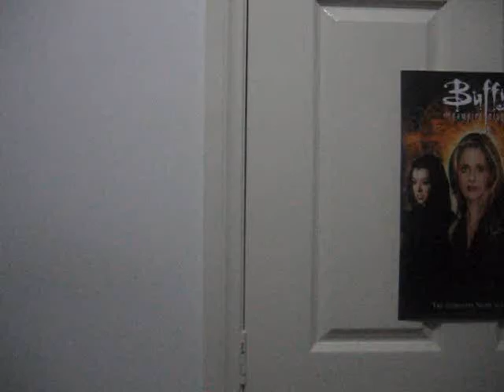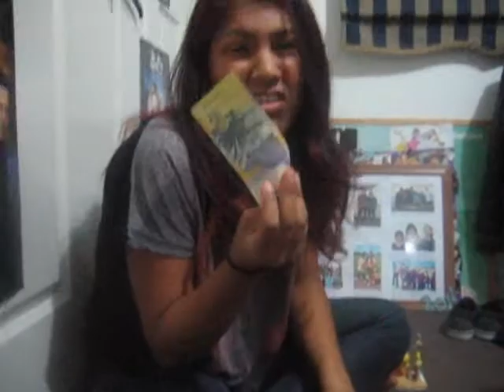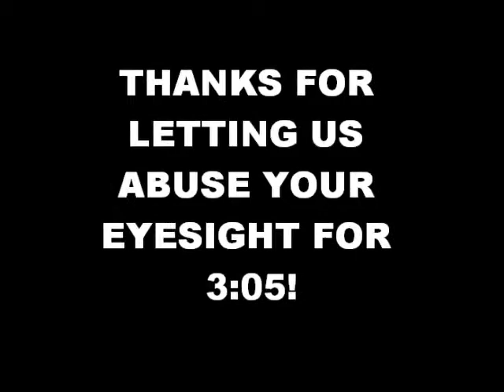THE 'NO VIDEO IDEA' VIDEO!